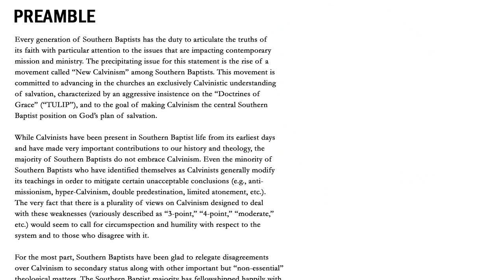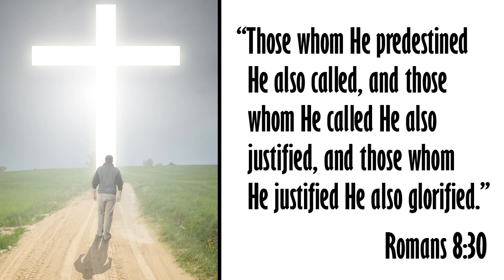Is Leighton Flowers' Soteriology 101 Biblical?